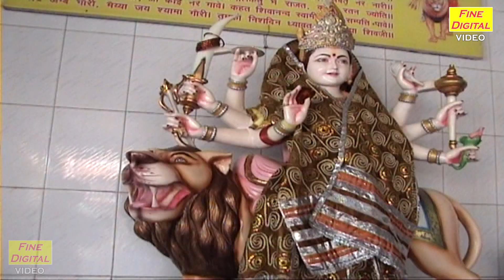नवरात्रि भजन▸कीर्तन मे ताली बजानी पड़ेगी चरणा मे हाजरी लगानी पड़ेगी | Mata Bhajan | Navratri Bhajan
Koyal Bhakti Presents Mata Ka Bhajan - KIRTAN MEIN TALI BAJANI PADEGI CHARNON MEIN HAJIRI LAGANI PADENGI (Mata Rani Ka Bhajan)

Song Info :-
■Title : Kirtan Me Tali Bajani Padengi Charno Me Hajiri Lagani Padegi
■Artist : Sonia
■Singer : Manjot Kaur
■Lyrics & Composer : Traditional
■Editing : Utsav
■Label : Fine Digital Video

प्यारे श्रोताओं,
यदि आपको हमारे ये गीत अच्छे लगें, तो हमें अपना प्यार ज़रूर दें।

ऐसे ही और Mata Ke Bhajan , Devi Ke Bhajan & Mata Songs को सुनने के लिए, हमारे Channel “KOYAL BHAKTI” में Visit करें